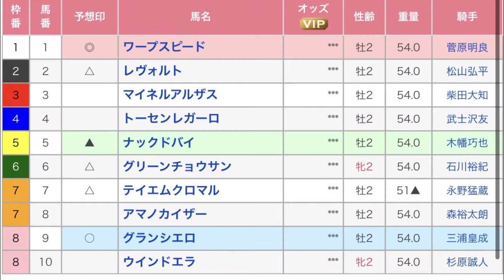新潟競馬場 第2レース 直感予想！ 2021年7月24日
連休です！朝一番から競馬！